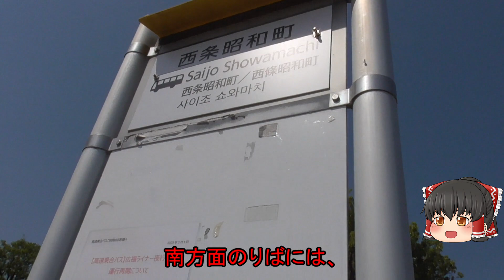【広島県東広島庁舎】西条昭和町ってどんなまち？国道486号線とブールバールがここで交差。西条中心部は東条だった！？西条と東条の境界だった半尾川。広島県東広島市(西条昭和町)【ゆっくり街散策】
【散策ルート】
市役所西交差点→西条昭和町バス停→東広島警察署→石ヶ瀬橋→岡町交差点→西条中央病院→御条陸橋→朝日町通り→広島県東広島庁舎→西条昭和町バス停
・人口…189478人(2021年2月末現在)
・面積…298.32㎢

・使用BGM…甘茶の音楽工房 / DOVA-SYNDROME より
※感染症対策には配慮して撮影しています。